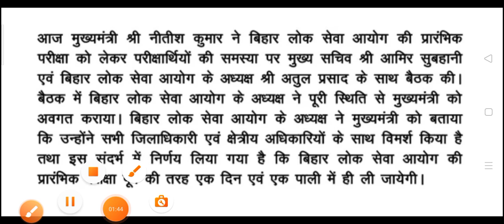67th BPSC One day one shift exam ।। Bpsc new notice regarding exam ।। 67th bpsc exam date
bpsc new exam related notice
bpsc students protest